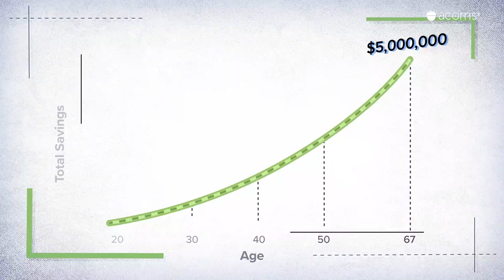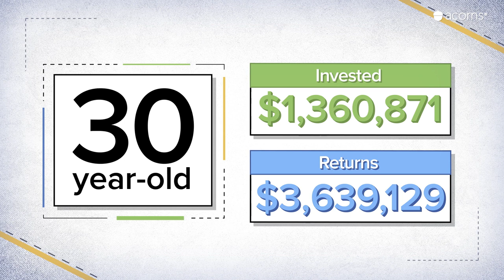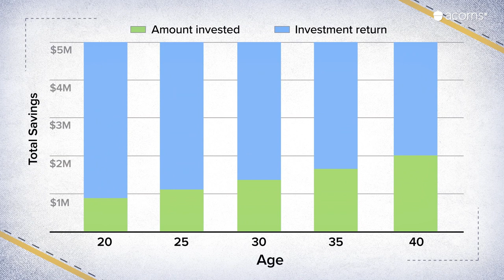How much you should save every month to retire with $5 million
Retiring with $5 million might sound impossible, but it can be done if you diligently invest your money. How much you'll need to save every month varies greatly depending on your age. Whether you're 20 or 50, here's how to do it.